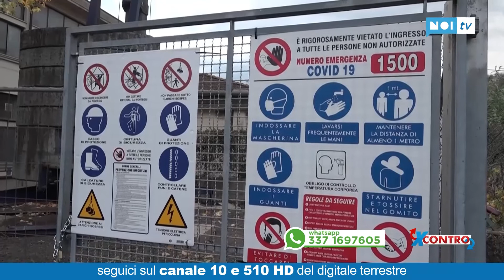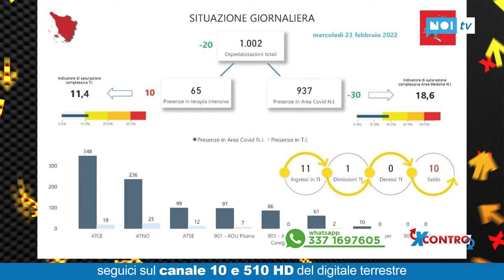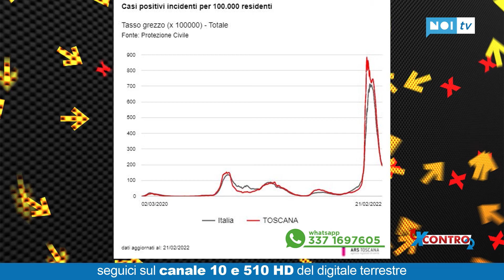X Contro | Vista su Massarosa | 23/02/22